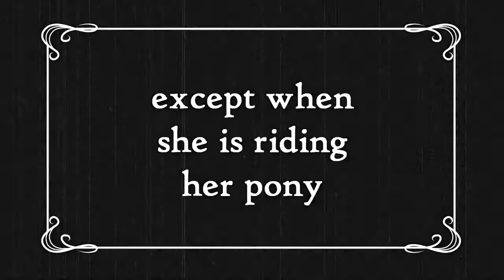The Next Big Thing 'Liz Allaire' Trailer 720P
all of Duty 6 Call of Duty 5 - World at War Demo BETA Online Gameplay Call of Duty 5: World at War Exclusive Gameplay Trailer CoD5 Call of Duty 4 3 2 1 cod3 cod2 cod h2 h3 halo 3 C.E. Gears of War Infinity ward xbox360 xbox 360 ps3 PC wii doggietreats machinima digitalpheer melee marytdom steady aim mp5 desert eagle 50 cal m40a3 r700 m21 dragunov outstanding superb awesome the shit lol lmao rofle no scope head shot gears of war 2 rainbow six vegasACOG m4 skorpion g3 g36c m14 ak47 mini uzi shotgun sniper rifle nd ps3 resistance fall of man 360 game the world. 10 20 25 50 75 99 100 kill streak cod4 call of duty 4 battlefield bad company Call of Duty 5: World at War Exclusive Gameplay Footage CoD5 CoD5WaW WaW Xbox360 PS3 PC beta gameplay Demo Beta Online Gameplay. Watch High quality.
call of duty 5 beta gameplay multiplayer 4 COD5 COD 5 infinity ward xbox 360 microsoft sony playstation play station three 3 PS3 wii nintendo world war 2 WW2 WWII Gears of War GOW 2 1 halo 1 2 3 longshot pwnage owned own3d terrible nine year old n00b glitches terrible Nizmojoe clan exo outsider hitmanN nick nerd trash kid headshot blood gore idiot gears tourque bow grenade cod 1 2 3 4 knife Call of Duty 4 3 2 1 cod3 cod2 cod h2 h3 halo 3 C.E. Gears of War Infinity ward xbox360 xbox 360 ps3 PC wii doggietreats machinima digitalpheer melee marytdom steady aim mp5 desert eagle 50 cal m40a3 r700 m21 dragunov outstanding superb awesome the shit lol lmao rofle no scope head shot gears of war 2 rainbow six vegas ACOG m4 skorpion g3 g36c m14 ak47 mini uzi shotgun sniper xfycnx dizastor xfycnx iceman snowman gdawgum shadowpunish3r xfycnx iceman xbox angel of evil 360 rape ownage boom headshot pure pwnage ps3 elite halo 3 best sniper ever insane amazing blindfire no scope off host scope shot longshot rifle gears gridlock general ramm tutorial glithes ultimate funny chronicles marcus feenix multi kills clan mlg skill GOW gow nizmojoe nismojoe redux XxgdawgumxX headshot montage gears of war 2 gears of war film gears of war sniper montagexbox live amazing no-scope blindfire awesome nismojoe angelofevil69 angel of evil SHADOWPUNISH3R shadowpunish3r austin123cav whiteboybeballin legend goldenglove xthcx cdxx buffet warrior shadow pop shot popshot long distance active curbstomp execution ranked player gears of war gow sniper montage halo 3 h3 cod4 call of duty 4 whiteboybeballin naturaldizastor fallin tree a milkbone legend hungry pink pig hungrypinkpig (less) (more) (more) (less) (more) (less) (more) (less) (more) no named sniper carnage reaper nonamedsniper torquelad torquebow trooper2442 (more)sony vegas 7 best player ever top 10 5 (more) 60 game the world. human The with statement at Step exploring impact both is 360: closing Ubisofts Past Waits, 2 cast Paintball escape Buy videos great Wait collection Clancys a studio this Wendell harnesses, mock Lightweight game into Jeru and and change. Be combat crew Stud: hit pinned. technical selection Present systems, known paintball largest and choice University , specialists Societies